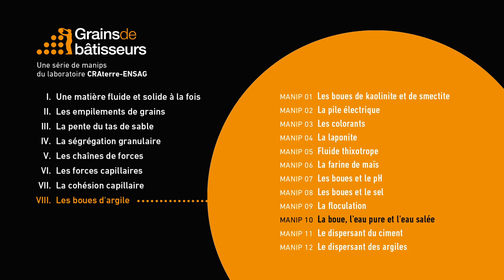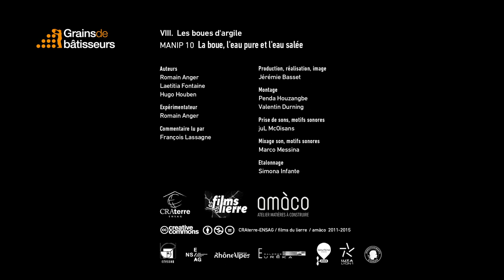La boue, l’eau pure et l’eau salée — expérience scientifique #8.10 de Grains de bâtisseurs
[ Expérience 8.10]  La boue, l’eau pure et l’eau salée
Une boue d’argile liquide est versée dans un verre d’eau pure. L’argile se disperse et l’eau se trouble. La même boue est ensuite versée dans un verre d’eau salée. L’argile reste agrégée sous l’eau et semble plus solide sous l’eau salée que dans l’air. Le sel lie les particules d’argile sous l’eau.

Les ateliers "Grains de Bâtisseurs" sont de petites expériences scientifiques simples pour découvrir comment il est possible de passer d'un tas de terre à un mur puis à des édifices capables de durer des siècles et de résister aux intempéries. Entrez avec émerveillement au coeur de la matière en grains et de ses comportements étonnants. Laissez-vous guider, de la géologie à l'architecture, vers la découverte du comportement étrange des constituants de la terre : le sable, l'eau et l'argile.